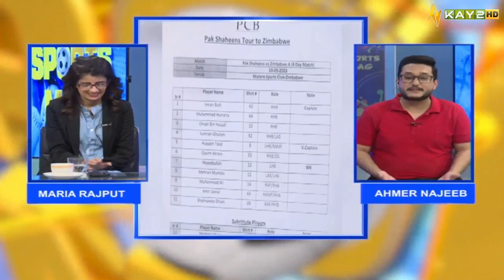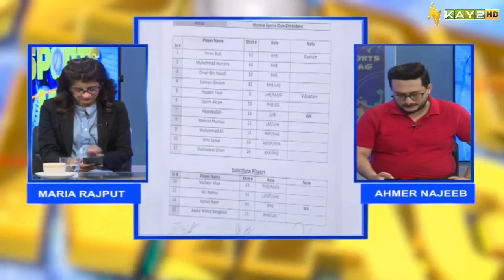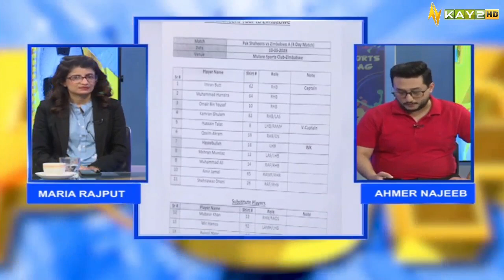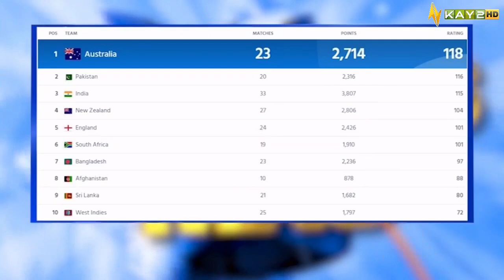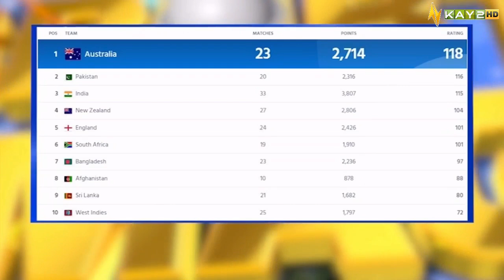Sports Mag | Cricket | 11th May 2023 | Kay2 TV